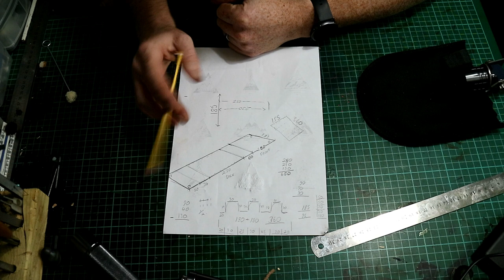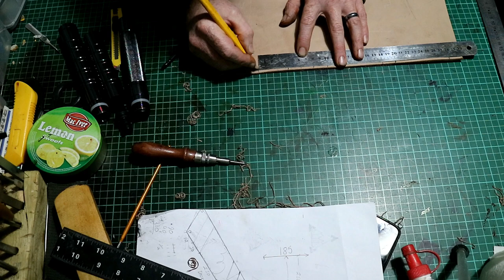Tattooing Veg Tan Leather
Full build of a wet formed leather shovel case / Pouch for my folding survival shovel. My first Tattoo on on of my projects, please feel free to ask any questions you might have or any advice, Im new to this method but im very happy with how it turned out. any leather craft questions let me know
Tattoo gun needles and ink

pull up a chair, relax and enjoy this video,

TWISTED HAZEL GIFTS

don't forget to comment and ask any questions you might have and hit the thumbs up it really helps the channel it would also be great if you could share it around

Music Filmora , Yellow ribbon